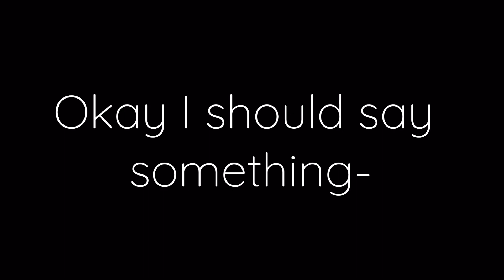They Call Themselves, The Guardians Of The Galaxy- || My AU || Fnaf || Fnaf 4 Tormenters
Anyone else like The Guardians of the Galaxy-?
I must now finish my part for a MEP I’m in-
Jshdjsjshsjsbdjdjd
W e l p
I hope you like it-
Memento Mori
Welcome to the end of the description
Love you all!